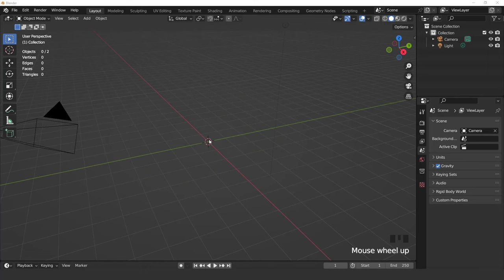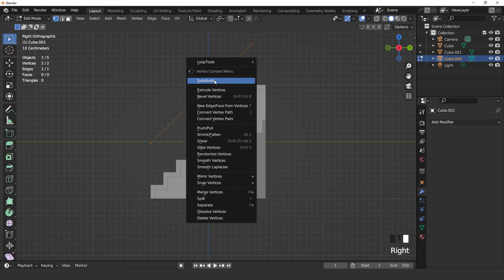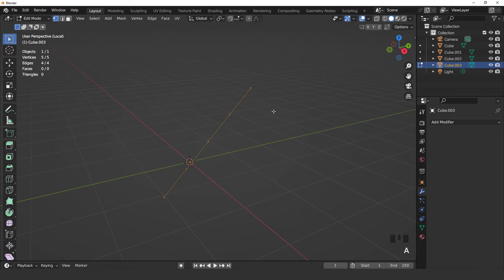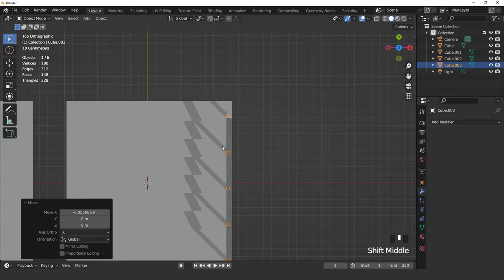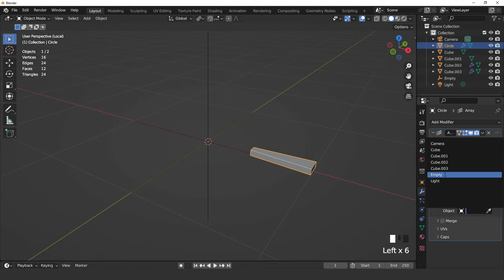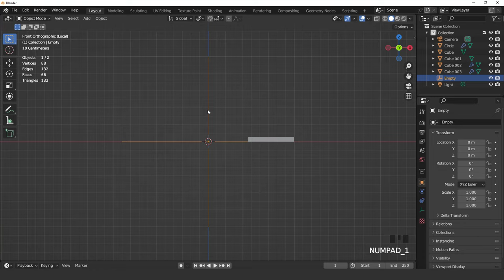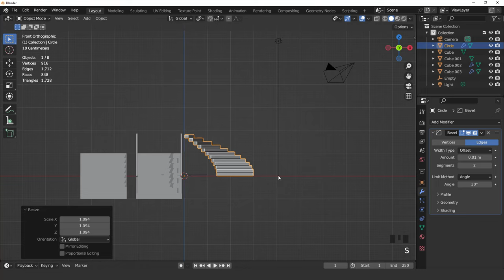blender 3.4 easy stairs modeling tutorial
in this tutorial i will show you easy way to model a stairs in blender 3.4, enjoy.